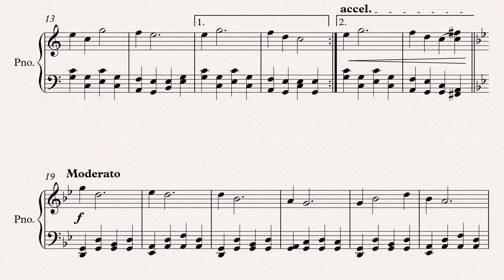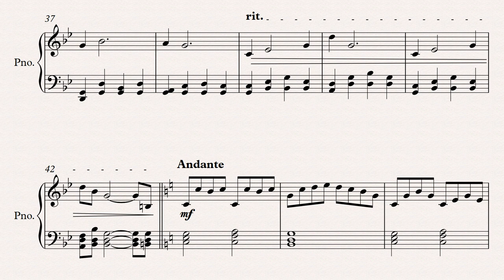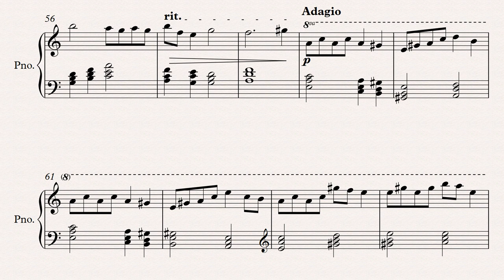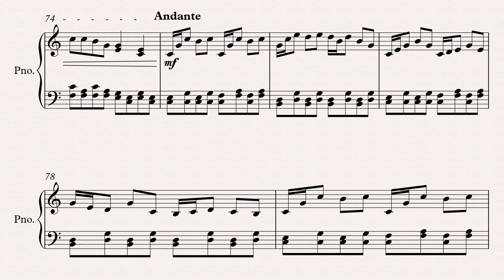{WIP 2} Rondo Form Composition #3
Posting this to get tips and advice, I've structured it and I just need to work the final B and A section.